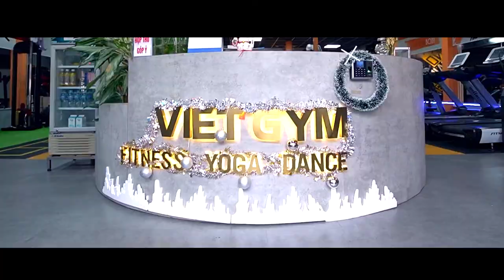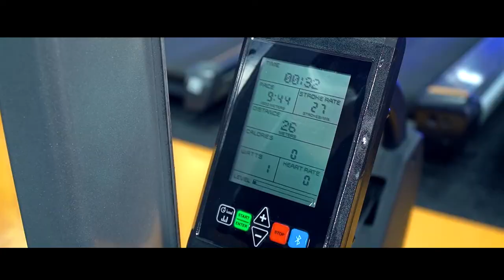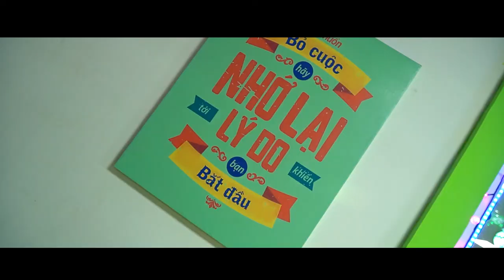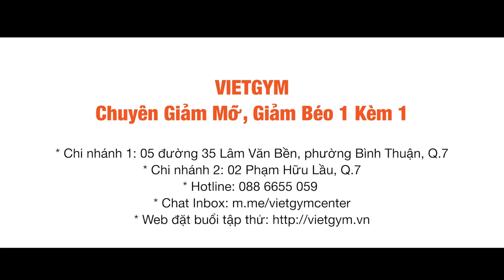GIẢM CÂN ĂN TẾT | ❤ VG Fitness TV ❤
© Copyright by ❤ VG Fitness TV ❤ ☞ Do not Reup
▶ We make these videos to motivate people and inspirate them for better workout.